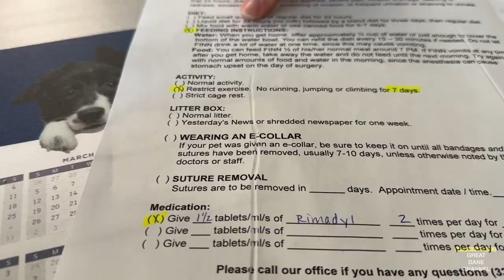Finn the Great Dane Gets Dental and Growths Removed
So at our last vet appointment, Dr. Wendy suggested Finn get his teeth cleaned.  And while we are at it, maybe remove the growths.  So that is what we did today.

Maybe you would like to join and show some love to the boys?!?

GreatDaneChannel

or here: Dogbed4less.com
Dogbeds4less.com